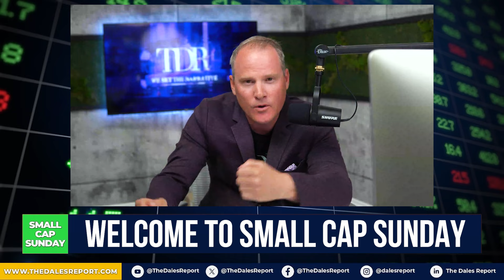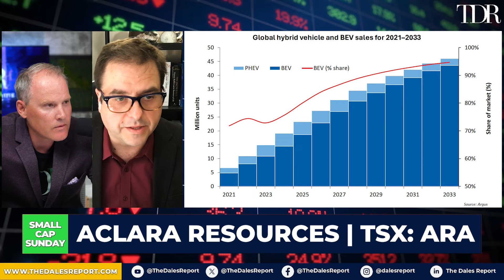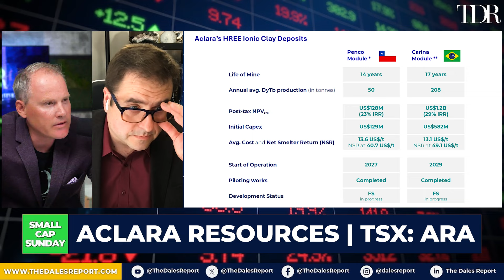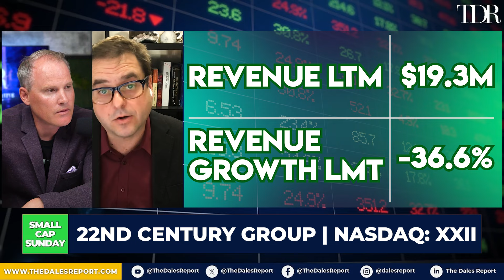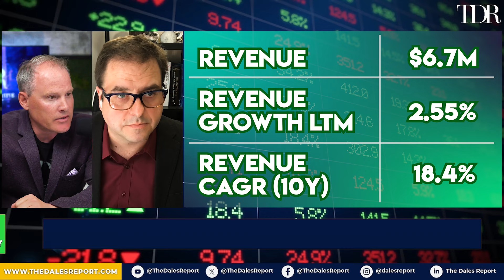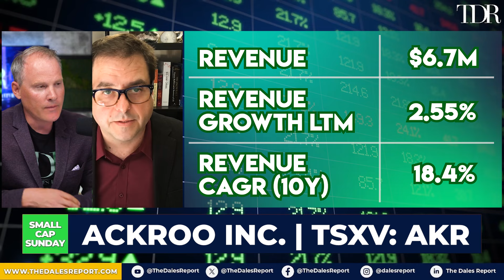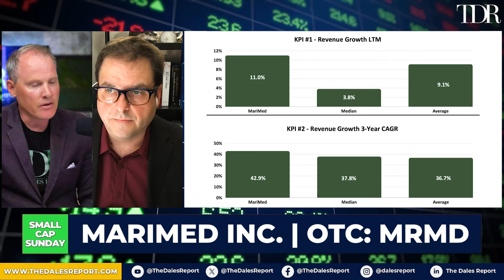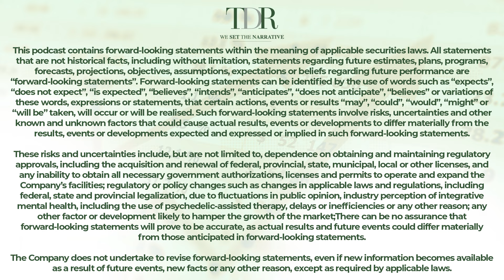Would We Buy These Five Small Cap Stocks? | TDR Small Cap Sunday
In this episode of TDR Small Cap Sunday Podcast,  hosts William (Bill) McNarland, CFA and Shadd Dales provide in-depth research on five exciting companies across various sectors: Aclara Resources (TSX: ARA, OTC: ARAAF), Acadian Timber Corp (TSX: ADN, OTC: ACAZF), 22nd Century Group (NASDAQ: XXII), Ackroo Inc. (TSXV: AKR, OTC: AKRFF), and MariMed (OTC: MRMD, CSE: MRMD).

Could one of these companies be a multibagger? We’ll determine whether these smallcap stocks are worth investing in based on their creditworthiness and growth catalysts. Our thorough analysis covers industry and overall market trends to provide you with expert insights into the potential of these small cap companies.

Join hosts Bill McNarland and Shadd Dales as they evaluate these companies based on:
• Gross Profit Margin
• Levered Free Cash Flow
• Net Revenue
• Net Income
• Asset Holdings
• Depreciation
• Dividend Growth

We'll also explore growth catalysts, industry trends, and market dynamics. Don't miss this expert analysis on emerging companies!

Company Highlights:

1. Aclara Resources (TSX: ARA, OTC: ARAAF) Specializing in rare earth mining, Aclara Resources focuses on sustainable extraction methods. We analyze their mining projects, resource estimates, and potential market impact.

2. Acadian Timber Corp (TSX: ADN, OTC: ACAZF) A leader in timberland management, Acadian Timber Corp operates in Canada and the northeastern United States. We examine their timber assets, revenue streams, and market position.

3. 22nd Century Group (NASDAQ: XXII) Innovators in the tobacco industry, 22nd Century Group focuses on developing healthier tobacco alternatives. We explore their product portfolio, regulatory landscape, and growth prospects.

4. Ackroo Inc. (TSXV: AKR, OTC: AKRFF) A fintech company providing marketing and payment solutions. We review their technology platform, client base, and financial performance.

5. MariMed (OTC: MRMD, CSE: MRMD) A multi-state cannabis operator, MariMed specializes in cannabis cultivation and product development. We analyze their market presence, product lineup, and strategic initiatives.